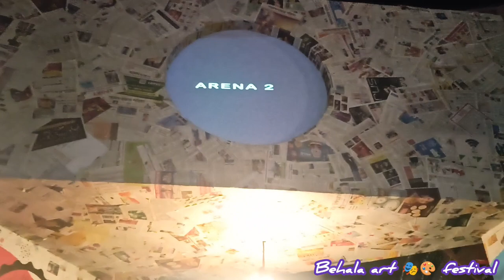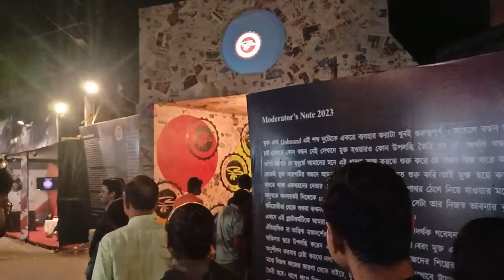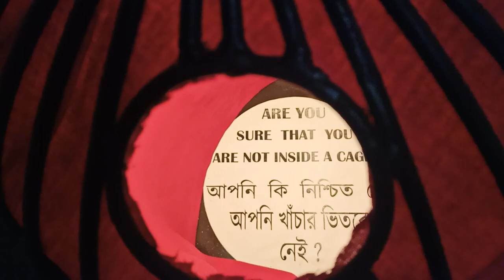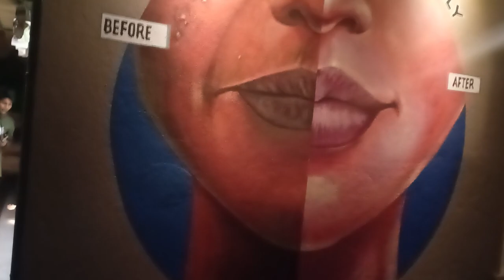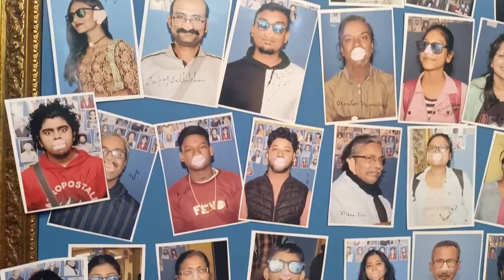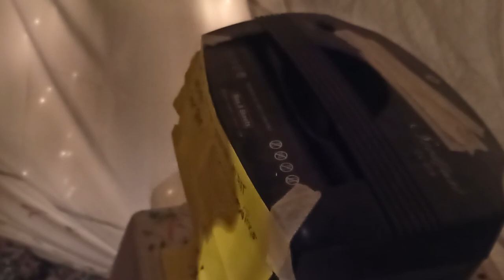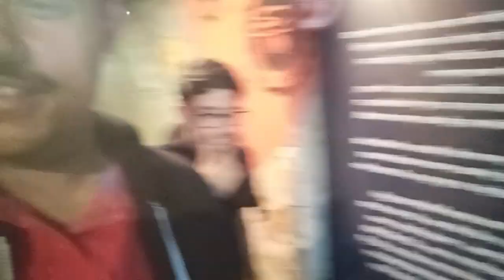behala art festival vlog🎨😍 || Kolkata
behala art festival vlog #8

⚖️IF YOU ARE THE OWNER OF ANY CONTENT THEN PLEASE CONTACT WITH US DON'T GIVE IT COPYRIGHT or REPORT or  BLOCK .🫂🙏